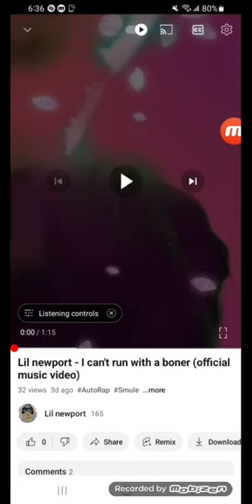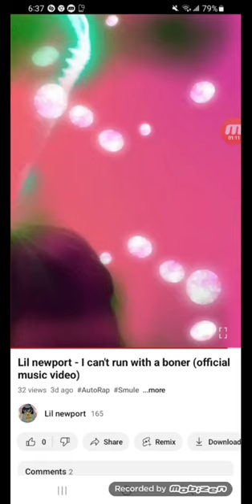Lil newport - I can't run with a boner (slowed + reverb)